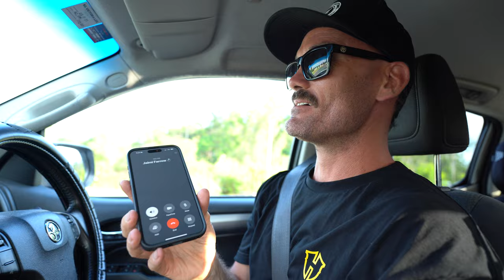How To Wheelie - THE BASICS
Episode two, how to wheelie.

We get into the basics of pulling a wheelie on a Harley Davidson from the big man himself Bryan Farrow one of Australias best Harley stunt riders.

Come with us on this journey that we are starting and laugh along with us, there will be plenty of Harleys, riding, custom builds and more.